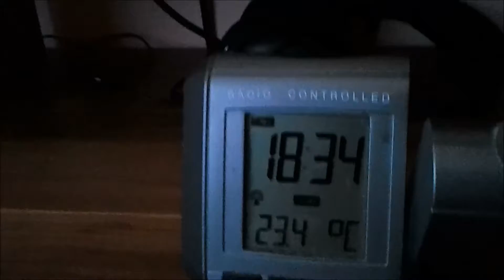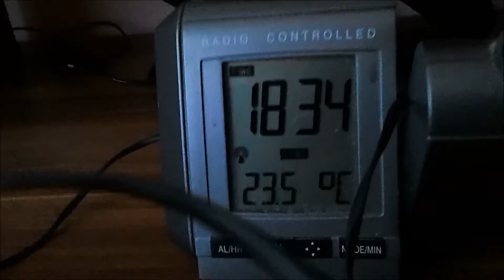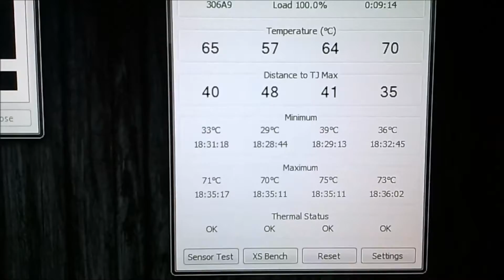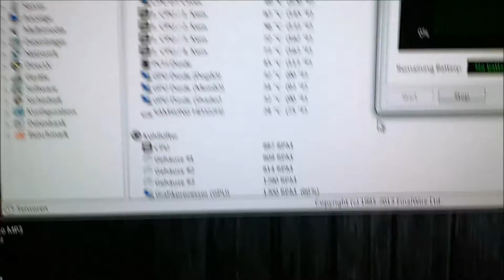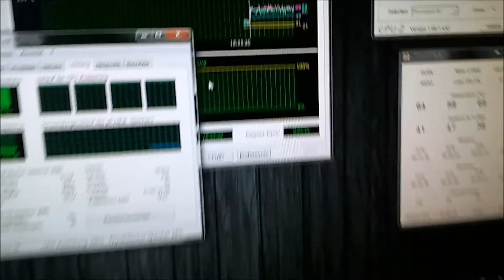Intel i5 3570k @ 4,8Ghz AIRCOOLED EASY 24/7 (DELID)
Intel i5 3570k @ 4,8Ghz, 1,365V AIRCOOLED MAX 78C
-Noctua D14
-DELID: Coollaboratory Liquid Pro | Gelid GC Extreme
-Roomtemp 23C
-SILENT SYSTEM FANSPEEDS NEVER CHANCE